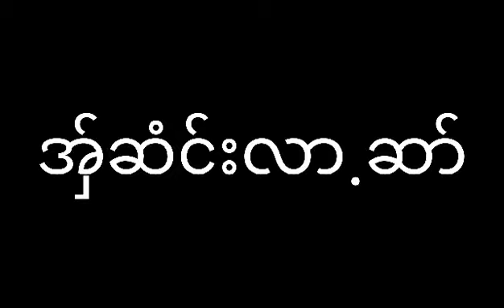Karen Song 2023 အေးဟှိုင့်ဏ်ုလူဏေဝ်ယု်ဟှါင် ဆူကေဝ် ယိုင်တိတ်ကျဝ်ကျဝ်Offcali ​ Audio